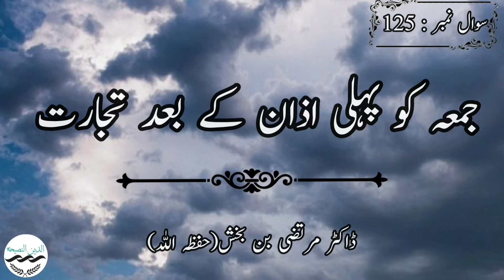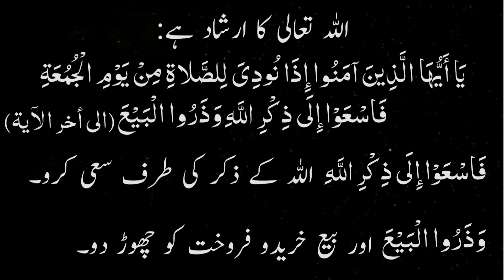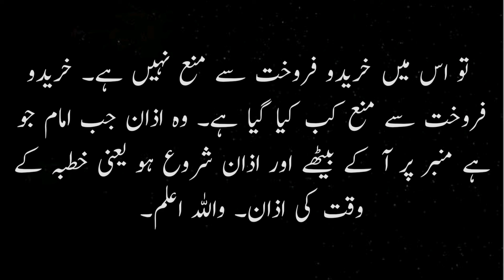jummah ko pehli azan k baad teejarat ka hukum